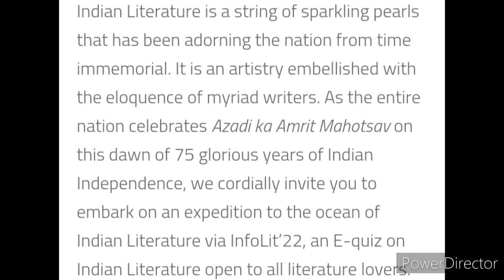Free Independence Day Competition 2022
Free Quiz With E Certificate: InfoLit'22

Organizer: Department of Communicative English, Nirmala College, Muvattupuzha

Indian Literature is a string of sparkling pearls that has been adorning the nation from time immemorial. It is an artistry embellished with the eloquence of myriad writers. As the entire nation celebrates  _Azadi ka Amrit Mahotsav_ on this dawn of 75 glorious years of Indian Independence, we cordially invite you to embark on an expedition to the ocean of Indian Literature via InfoLit'22, an E-quiz on Indian Literature open to all literature lovers.

Quiz will be open for three days: 14 - 16 August 2022
Participants scoring 80% or above will be awarded with E- Certificates

3 Best A4 size Drawing books set in affordable amount